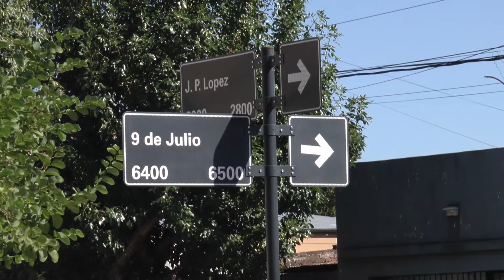PREOCUPA LA OLA DE ROBOS EN BARRIO MAYORAZ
GUSTAVO SARTÍN - VECINAL